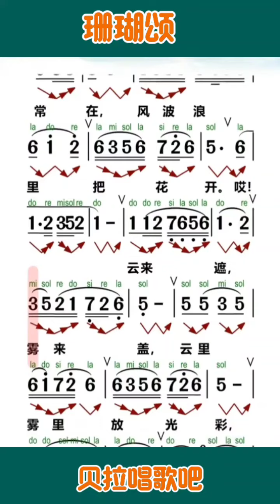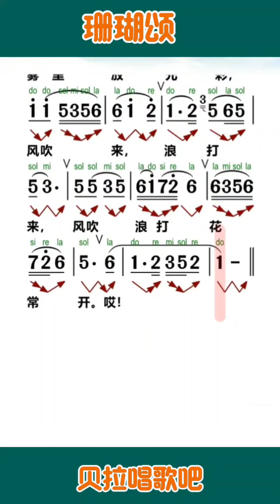《珊瑚颂》，有声简谱1-1，“珊瑚树红春常在，风波浪里把花开”